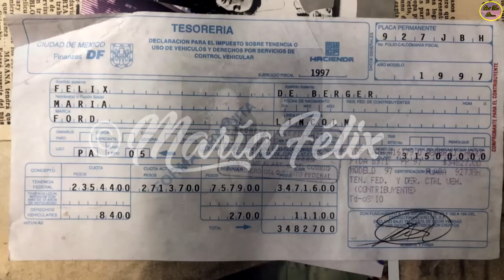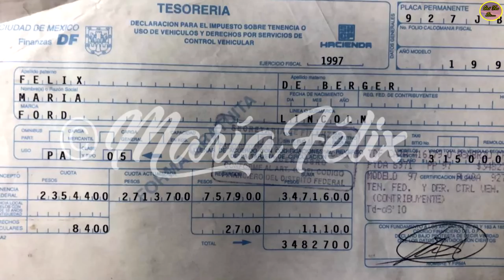QUÉ FUE DE...ANÉCDOTA, EL DÍA QUE MARÍA FÉLIX “DESPRECIÓ” EL LUJOSO 🎁 QUE EL 🐅 AZCÁRRAGA LE OFRECIÓ